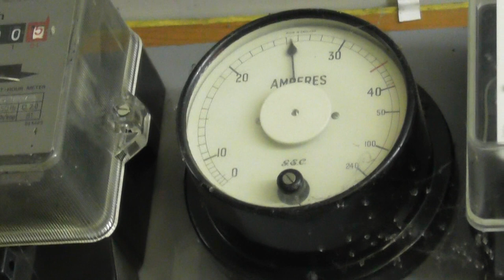Spring is in the air 2022 (our cats are happy)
Just enjoying the best part of the year.
and that is Spring
Floers, cats, blossoms, meter

Music
Air Hockey Saloon